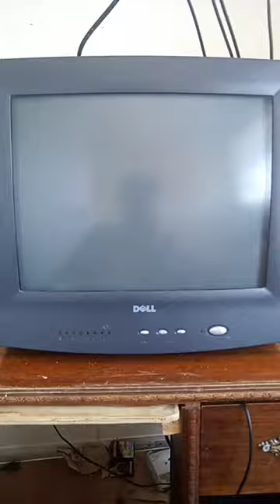2002 dell e551c crt monitor